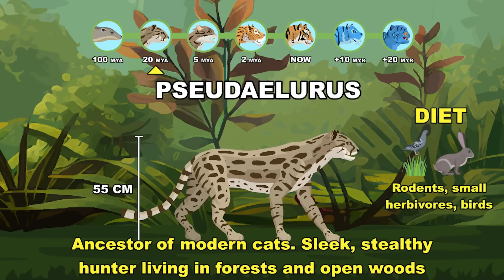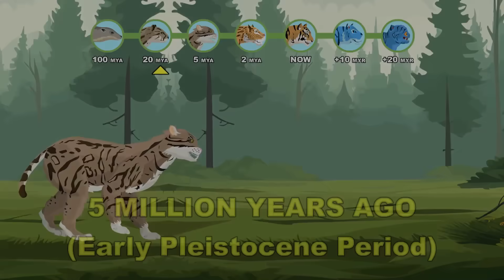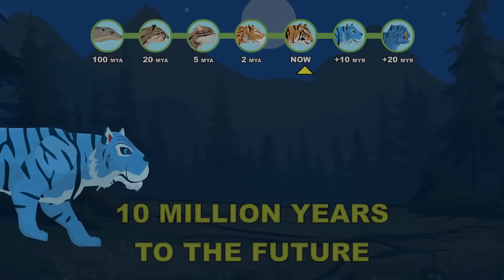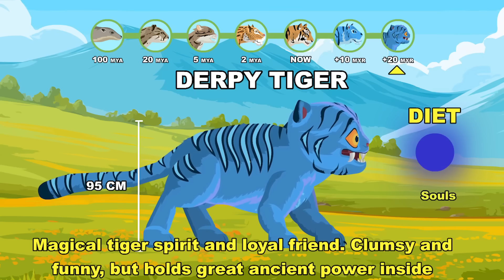Derpy Tiger Origin Evolution: How Derpy Tiger Could Have Evolved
From the dawn of mammals to a mystical future spirit — witness 20 Million Years evolution of what could have shaped the Derpy Tiger, a journey from ancient hunters to a clumsy yet powerful magical being.

Evolution Stages:
🦠 Eomaia scansoria (100 MYA) – Basal Eutherian: An agile, scansorial ancestor that laid the groundwork for all placental mammals.
🐾 Pseudaelurus (20 MYA) – Proto-Felid: A foundational forest-dwelling carnivore, representing the divergence of the cat lineage.
🐆 Panthera blytheae (5 MYA) – Early Pantherine: The earliest known big cat, establishing the morphological blueprint for the Panthera genus.
🐅 Panthera zdanskyi (2 MYA) – Paleo-Tiger: The "Longdan Tiger," the first true species to exhibit the robust skeletal structure of modern tigers.
🔥 Tiger (Present Day) – Panthera tigris: The modern apex predator, perfected through millions of years of specialized stealth and high-impact hunting.
💎 Blue Tiger (10 MY Future) – Panthera Sapientia: A rare, transcendent variant. This future feline exhibits bio-photonic fur that glows with a blue hue, serving as a symbol of ecosystemic equilibrium and heightened sensory awareness.
💫 Derpy Tiger (20 MY Future) – Panthera Spiritus: A high-dimensional guardian. Though it appears whimsical, this "Spirit of Laughter" represents a species that has moved beyond physical predation into a symbiotic role, protecting the biological essence of its habitat with ancient, latent energy.

RESEARCH & DATA: The ancestral lineages are grounded in Feliformia Phylogeny, featuring real-world prehistoric and modern species: Eomaia scansoria (basal eutherian), Pseudaelurus (the ancestor of all modern cats), and the modern Tiger (Panthera tigris).

HYPOTHETICAL MODELING: All future and intermediate forms are hypothetical evolutionary models. This study explores the "What If" scenario of a feline lineage developing non-standard facial symmetry and Hyper-Expressive Ocular Muscles as a byproduct of social-intelligence evolution or specialized hunting mimicry. These forms do not exist in the fossil record.

LEGAL & ATTRIBUTION: The Derpy Tiger character is the intellectual property of Sony Pictures Animation, from the film K-Pop: Demon Hunters. This independent project is a Transformative Work of Commentary and Educational Analysis.

Credit:
- Dark Fantasy Studio- Deep lands (Part.1) (seamless)_ 56
- joel steudler - Deadly_Agents_155bpm_30s_ 28
- joel steudler - Action_Packed_145bpm_30s_ 42
- Dark Fantasy Studio- Hunter's moon (seamless)_ 69
- ovani - Fantasy Vol4 New World Intensity 1_ 59
- ovani - Fantasy Vol4 Due Time Intensity 1_ 39
- ovani - Casual Vol2 Cut Once Cut 30_ 40
- ovani - Fantasy Vol4 Descent Main_ 37
- ovani - Fantasy Vol4 Enemy Cut 30_ 47